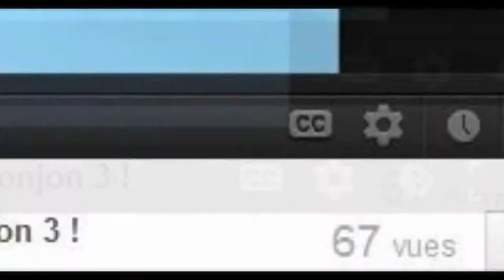► Candidature Gear network de Daxx ! HD 720p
► Description ! ◄
∟Pour cette petite vidéo spéciale, je propose ma candidature pour gear network ! :)